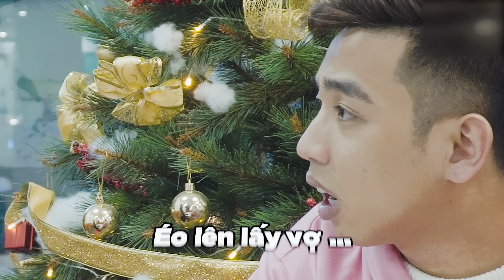HẢI DỚ TRỊ ĐAU MẮT CHO VỢ BẰNG LOẠI "THUỐC NHỎ MẮT THẦN KÌ" | TUẤN TIỀN TỈ, HẢI DỚ